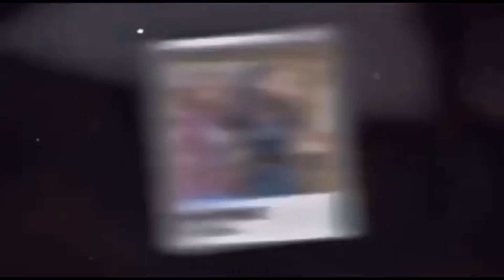mevie edits bc they were in love